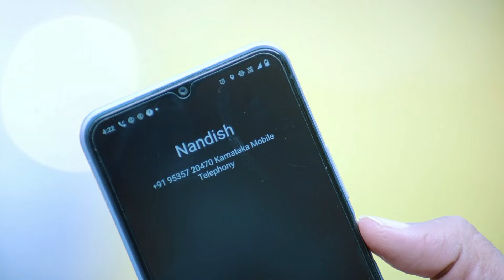మాయాంగిని పెస్టర్స్ త్రిశూల్ ఆమెను పెళ్లి చేసుకుంటాడు | Naagini | Ep 239 | Zee Telugu Classic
Naagini | Ep 239 | Zee Telugu Classic
To keep the "puja" from being canceled, Digvijay tells falsehoods to everyone regarding Trishool's call. Trishool questions Mayangini about their previous journey, which worries her. Later on, she begs him to wed her.

Producer/Star Cast : Namratha Gowda | Ninad | Nagarjun | Adisesha | Mohan
The shape-shifting serpent Shivani sets out on a quest to find her reborn lover and recover the stolen Nagamani. However, when she meets Trishool and Trivikram, her intentions fall through.